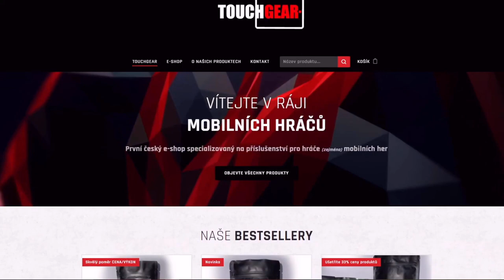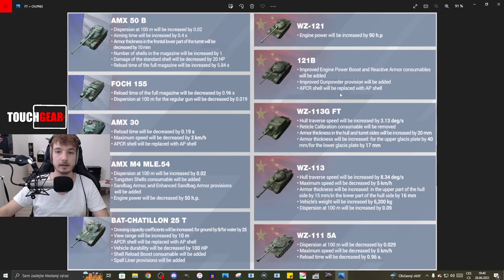ZLATÝ VÁLEČNÍK | WoT Blitz